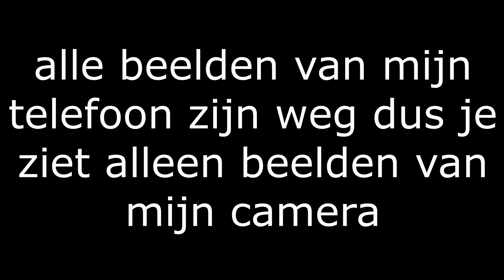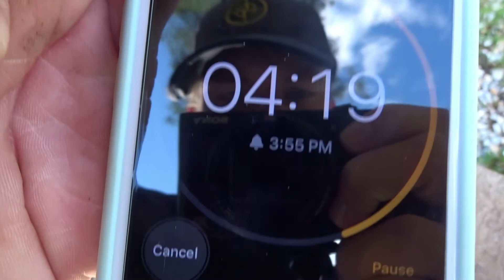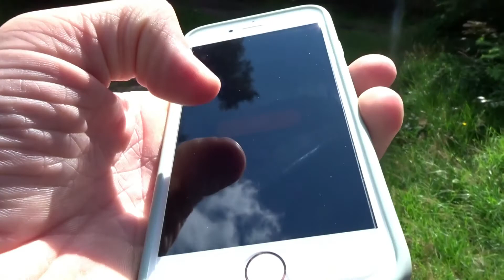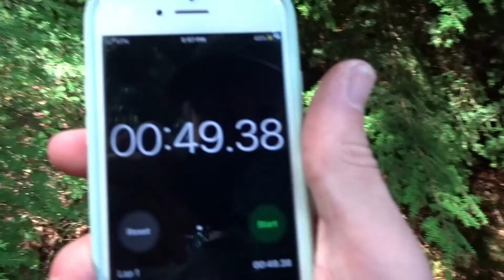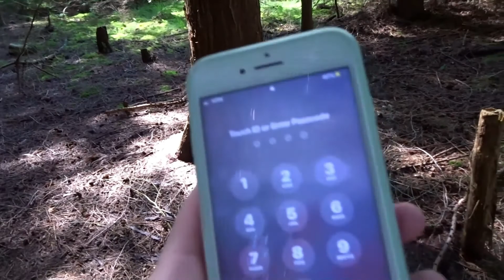verstoppertje in een groot eng bos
yo ik ben hier Tim. ik hoop dat ik jou weer laat lachen vandaag. kunnen we 10 likes halen op deze video?

mijn Instagram @tim.eindje

over mij;

hoi ik ben Tim 16 jaar en ik maak YouTube videos omdat ik het leuk vind en omdat ik mensen wil laten lachen. ik upload elke zaterdag om 12 uur. tot dan he doei

like en sub laters laters